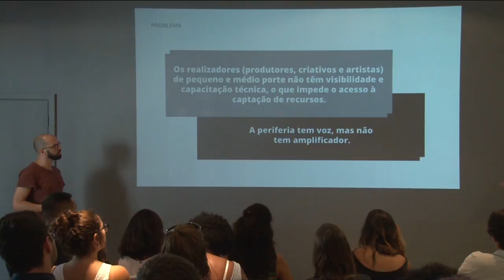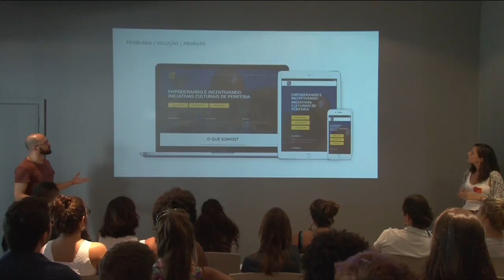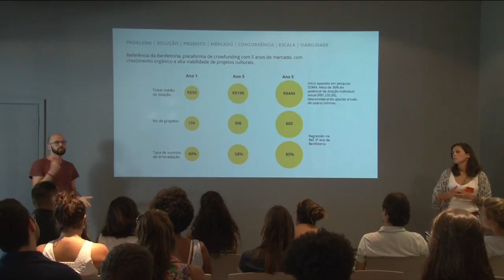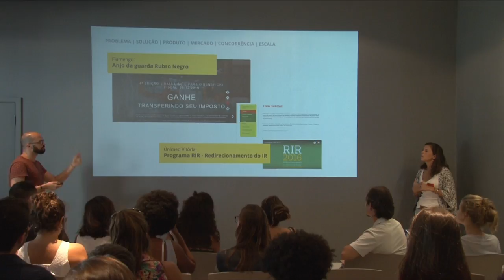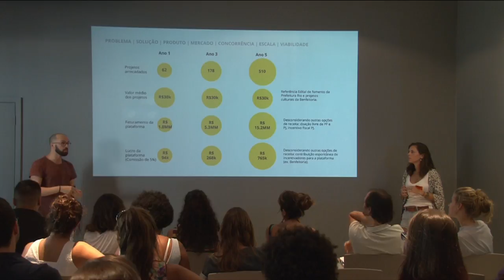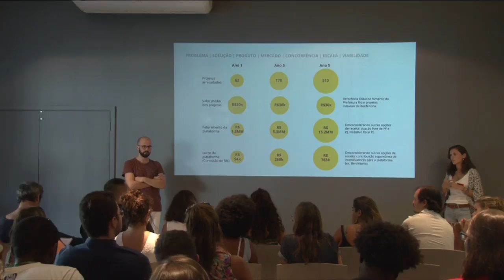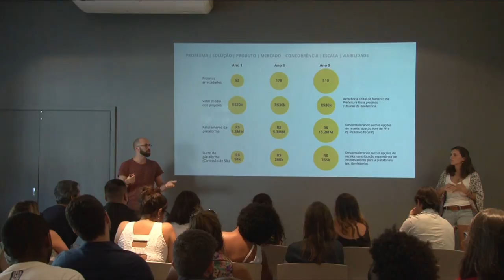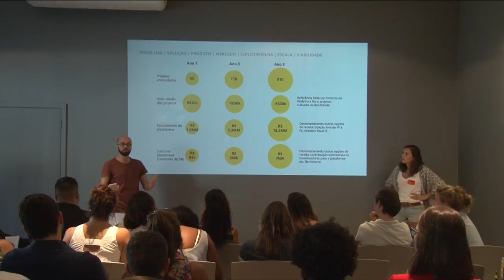Connect2Effect_Pitching: Nex - Soma